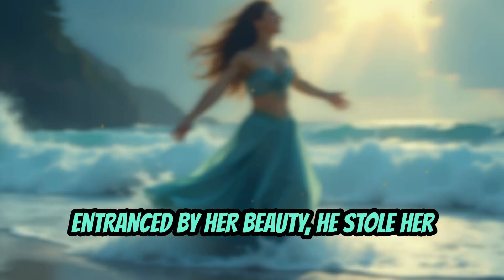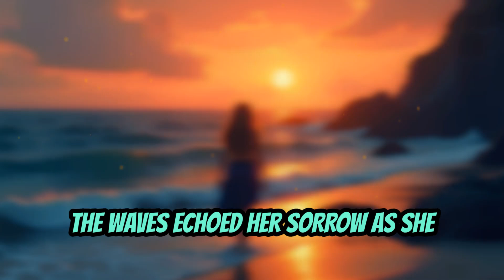The Enigmatic Tale of the Selkie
Dive into the world of Selkies, the enchanting beings of legend. Discover their mystery and heartache.